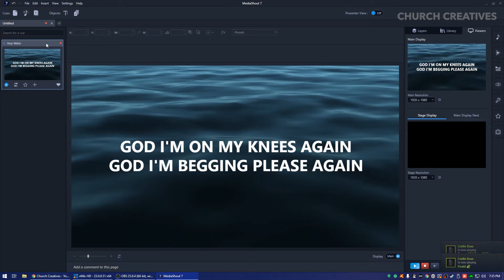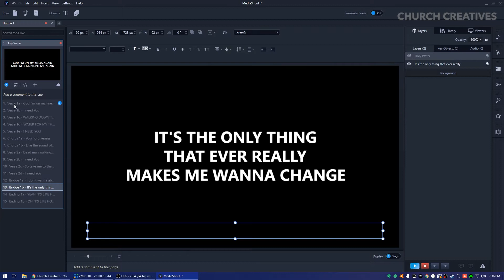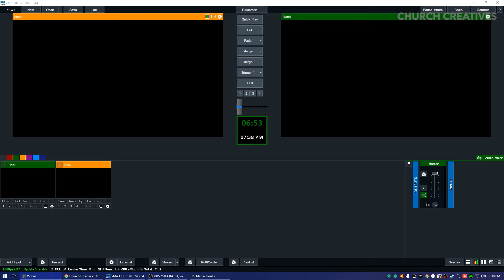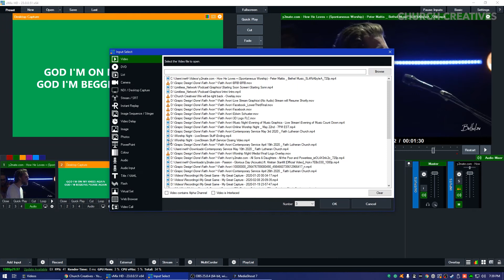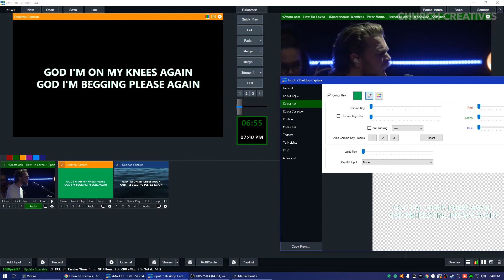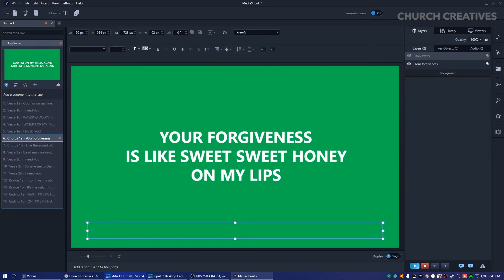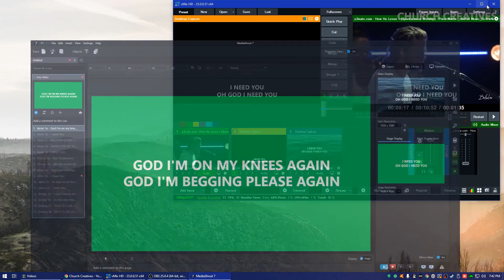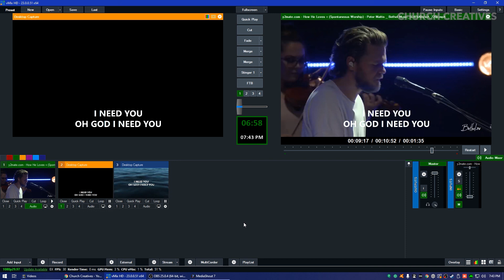Using MediaShout 7 to Display to Screens & LiveStream Overlay (vMix)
In this video, I am going to show you how to display your lyrics overtop of your live stream!

Stay Creative!